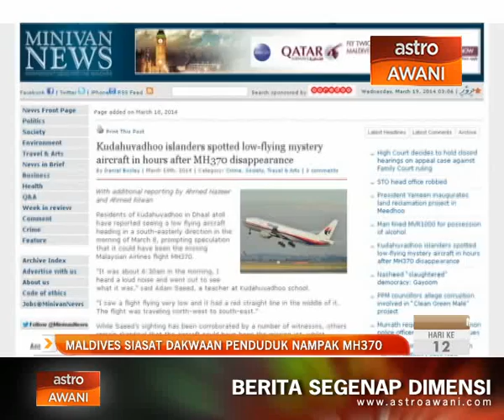Maldives siasat dakwaan penduduk nampak MH370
Pihak berkuasa Maldives mula menyiasat dakwaan penduduk di sebuah pulau terpencil di republik itu yang dilaporkan melihat sebuah "pesawat terbang rendah" pada pagi hari yang sama pesawat milik Malaysia Airlines penerbangan MH370 hilang.

Laman web berita Haveeru Online pada selasa bagaimanapun melaporkan polis republik itu tidak memberikan sebarang butiran lanjut.